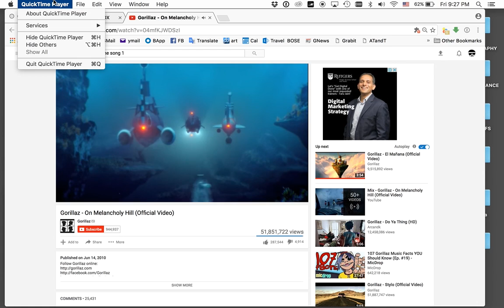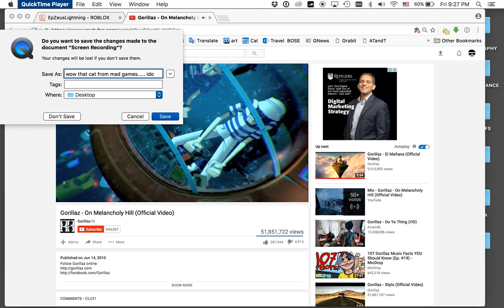madman and heyitzgrace plays MAD GAMES!